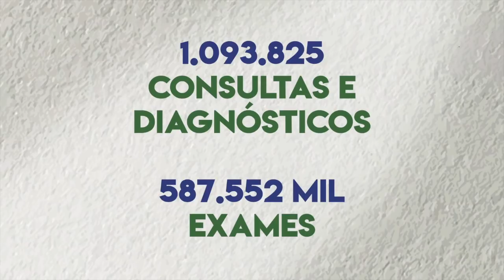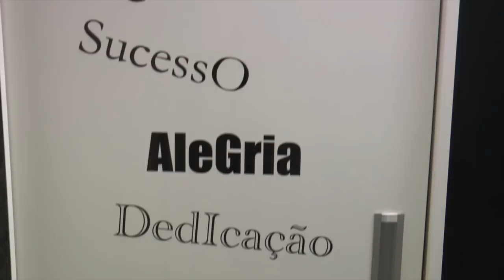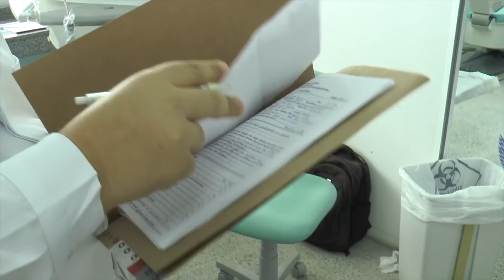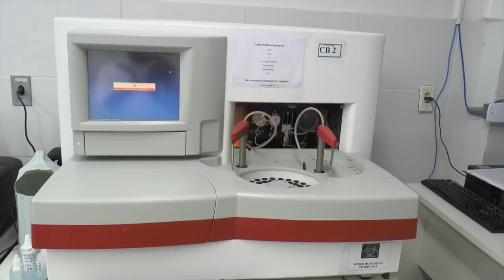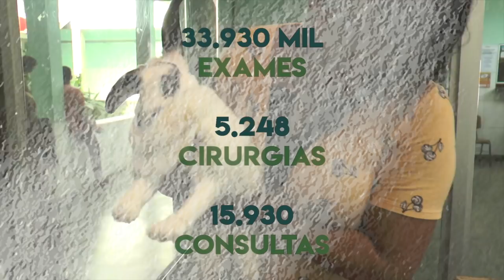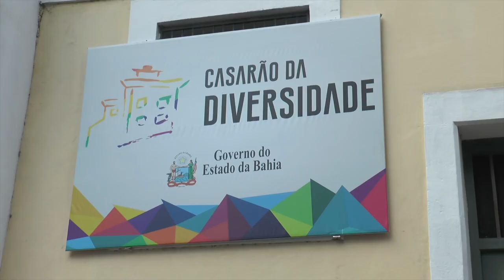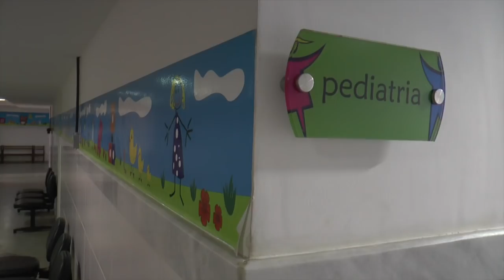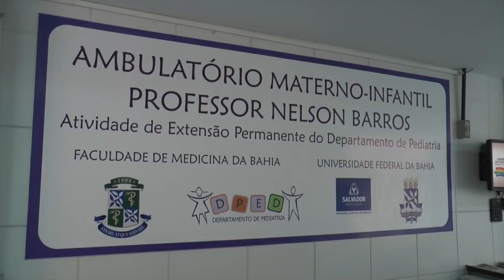Saúde, Universidade e Sociedade: conheça os serviços de saúde que a UFBA oferece à população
UFBA, presente! Sociedade e Saúde, também! É hora de mostrar à comunidade as principais ações desenvolvidas pela nossa universidade na promoção da saúde pública. E a gente convida você para assistir ao vídeo "Saúde, Universidade e Sociedade", que apresenta alguns dos serviços que a Universidade Federal da Bahia oferta diretamente à população.

O trabalho foi produzido pelo Laboratório Audiovisual do ISC/UFBA e apresentado no dia 10 de junho de 2019, durante a aula pública “Universidade e o direito à saúde”, realizada pelo reitor da UFBA, João Carlos Salles, e pelo professor Jairnilson Paim (ISC/UFBA).

Roteiro e edição de texto: Egberto Siqueira
Imagens e edição: Robério Lopes
Videografismo: Gilson Rabelo